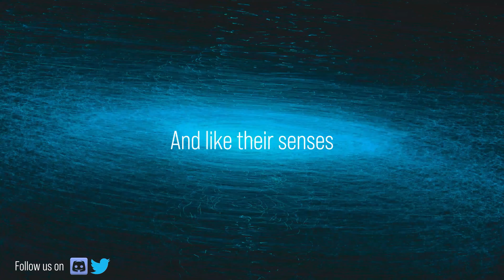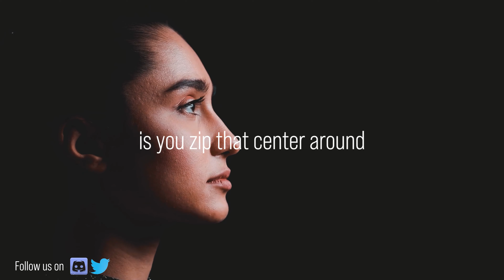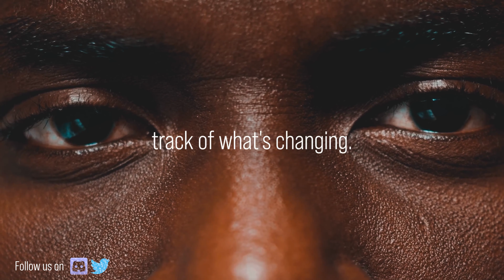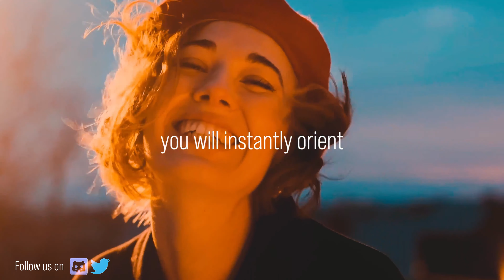Jordan Peterson - NEVER be OVERWHELMED by YOUR PROBLEMS again by DOING THIS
We live in a very complex world with complex beings where most aren't in our control. That is why Dr. Peterson believes that one must be selective in what they choose to focus on because focusing on everything is a one way ticket to disaster and misery.

Jordan Peterson Books :
12 Rules for Life: An Antidote to Chaos
Maps of Meaning: The Architecture of Belief

1)This video has no negative impact on the original works (It would actually be positive for them)
2)This video is also for teaching purposes.
3)It is transformative in nature.
4)I only used bits and pieces of videos to get the point across where necessary.